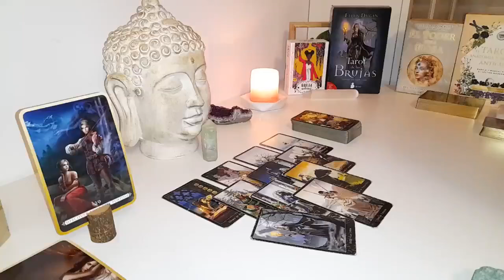LEO♌️I HAVE TO BE HONEST😥I LOVE YOU ENOUGH!❤️​ I OWE YOU😤I LIED TO YOU! I WANT YOU BACK↩️